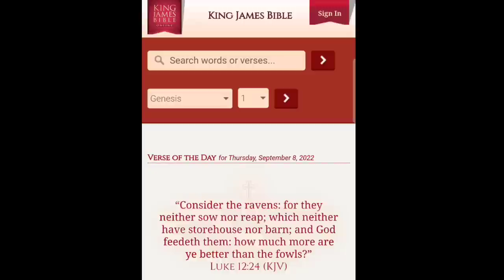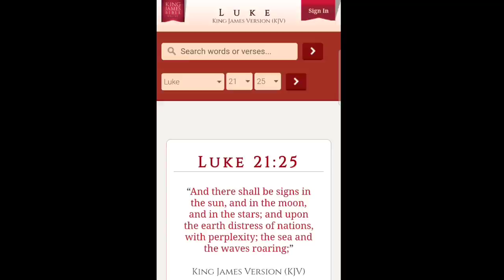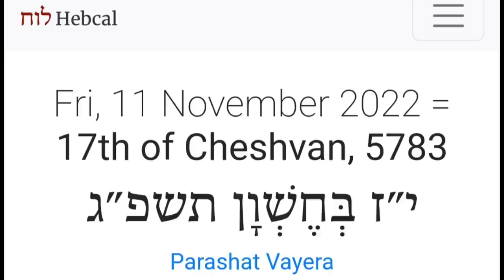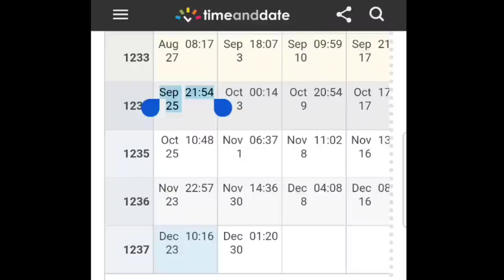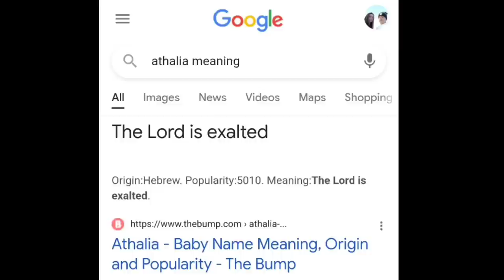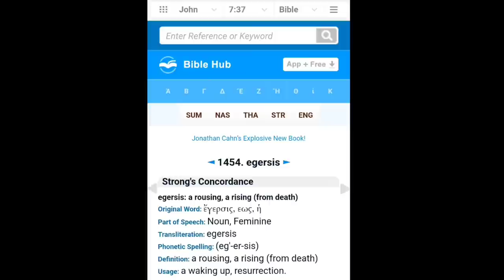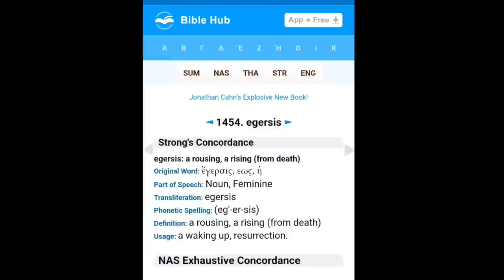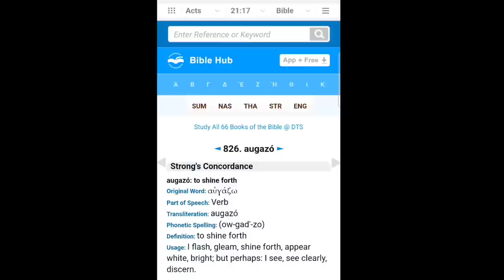Rapture - BOTH ECLIPSE'S Peak @ 11:00 UTC put it together Fam 11/11